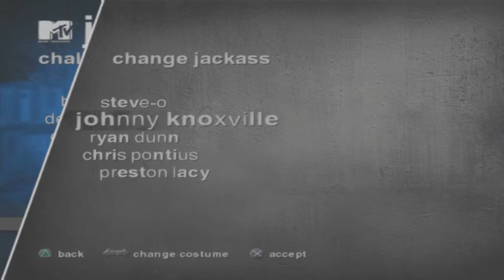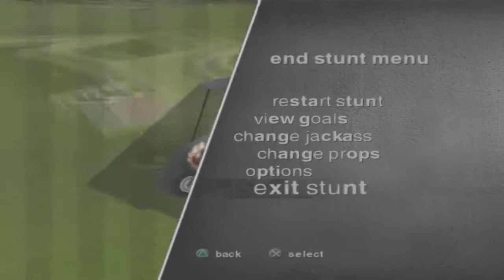Jackass The Game : Part 15 - ขับรถกอล์ฟทำลายสิ่งของ 2